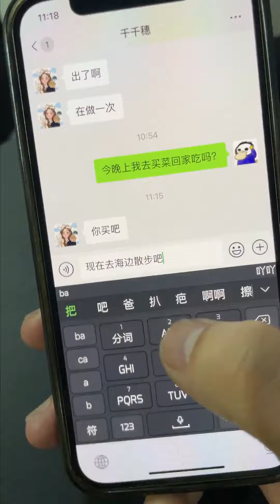谁家买丝袜找公司报销啊？自家公司就是这么任性，千总很吃这套啊！